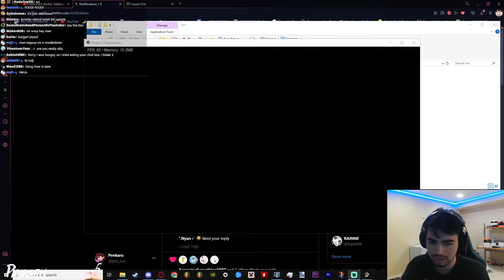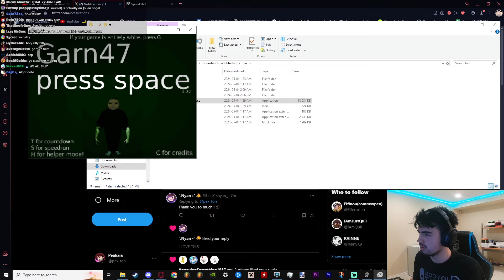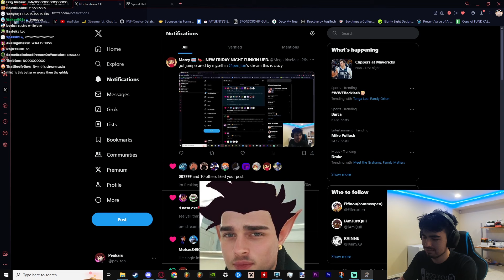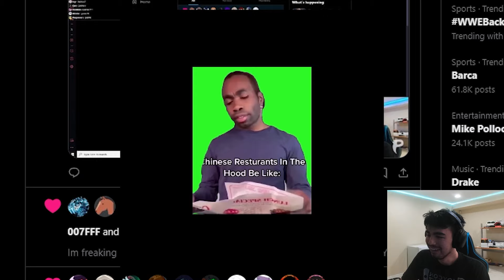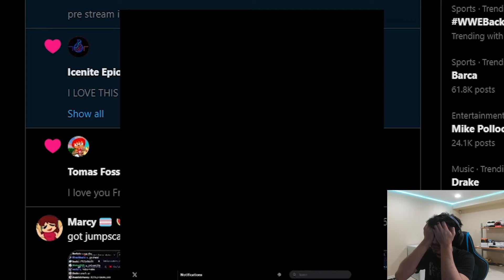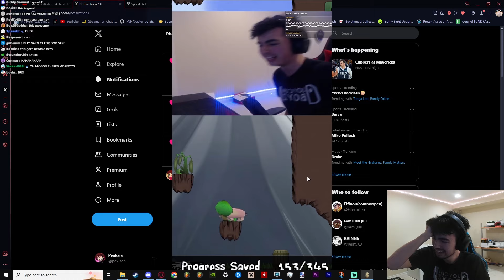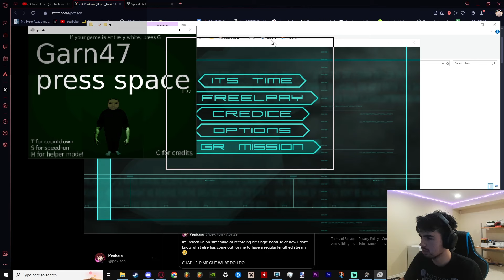YOU CANT MISS THIS FNF MOD - HIT SINGLE REAL (SILLY BILLY)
Hit single Silly Billy has been EVERYWHERE, and one of my most requested fnf mods!

Timestamps!
0:00 intro
0:39 SILLY BILLY
5:30 LYRICSSSSS
7:15 FAKEBABY
12:20 penkaru code...
16:23 GARN.
22:30 the subterfuge chase.
24:51 SECRET SONGS
35:20 outro

[IGNORE THIS hello connor]